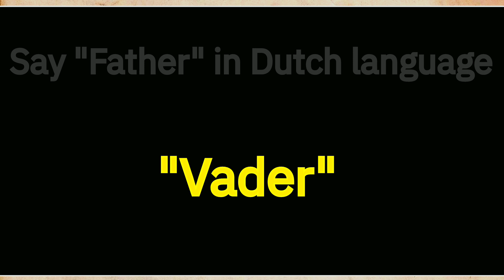How To Say "Father" In Dutch language 🇧🇪 .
Dutch language
Dutch speaking
Basic Dutch sentence
How to speak Dutch
How to learn Dutch
Dutch to English
Dutch speaking course
Basic Dutch phrases
English to Dutch translation